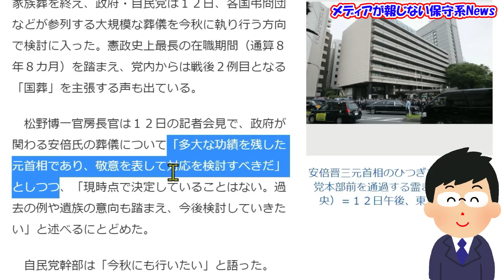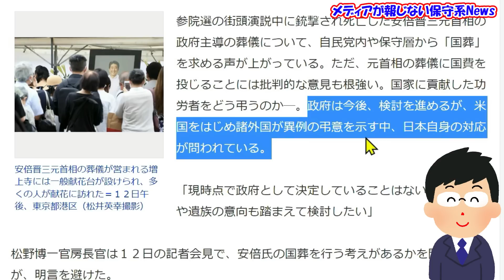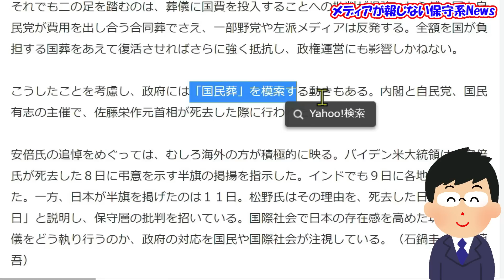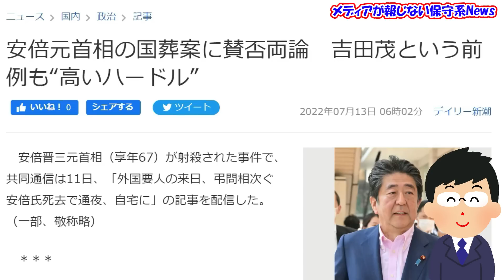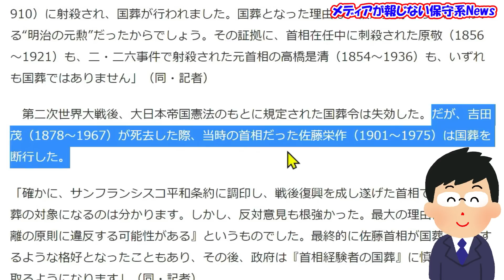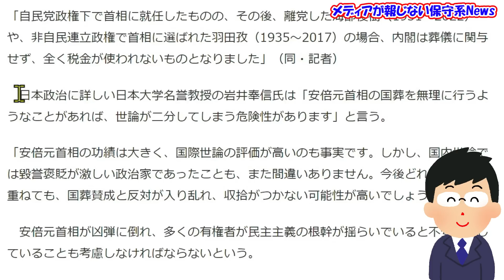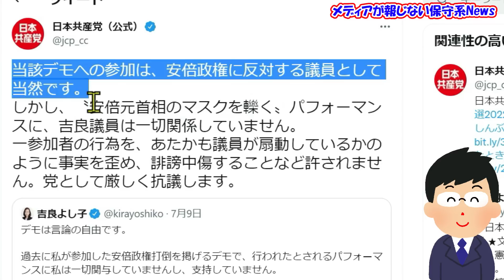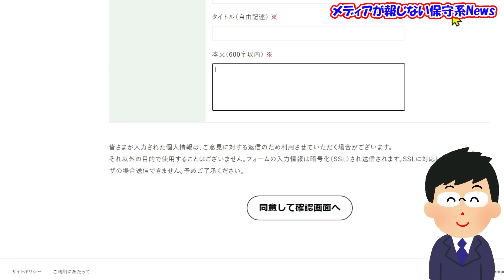【安倍元首相】国葬をやらない理由！？岸田首相が「国葬」で恐れている事とは！？「国葬」か「国民葬」か！？「国葬」が「反岸田」の政局のトリガーに！？【メディアが報じない保守系News】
【安倍元首相】国葬をやらない理由！？
岸田首相が「国葬」で恐れている事とは？
「国葬」か「国民葬」か！？
「国葬」が「反岸田」の政局のトリガーに！？

◆首相官邸　ご意見募集（首相官邸に対するご意見・ご感想）

‹引用先›
◆時事通信　大規模葬儀、今秋実施へ＝安倍氏死去、「国葬」求める声も―政府
◆産経新聞　安倍氏「国葬」待望論　法整備や国費投入課題　政府「国民葬」模索も
◆TotalNewsWorld 山田宏議員の要請実る：ようやく安倍総理死去で官邸に半旗／アメリカもインドも２日前に半旗、ブラジルは２日前に服喪
◆TBS 林外務大臣　安倍元総理への弔意メッセージ「259か国・地域・機関から計1700件以上」
◆デイリー新潮　安倍元首相の国葬案に賛否両論　吉田茂という前例も“高いハードル”
◆日本共産党横浜市議団　市庁舎への安倍晋三元首相を追悼する記帳所設置と市職員配置は直ちに中止を 。
◆SHOTT　故人を追悼する記帳という、住民の自発的な気持ちの受け皿とも言える場所に、
◆石井孝明　日本共産党が安倍首相（当時）生首パフォーマンス問題で燃料を投下したそうなので、さらに燃やすためにやって参りました。
◆日本共産党（公式）　当該デモへの参加は、安倍政権に反対する議員として当然です。
◆吉良よし子　何か誤解が広がっているようですが、私は当該デモに参加した事実は否定していません。
◆sin 管釣り好き　日本共産党の吉良よしこ議員は自衛隊の訓練に反対して嫌がらせ抗議をしてるけど、災害救助とか日頃から訓練してないと無理だろう。
◆小野寺まさる　この様な輩を我々は忘れてはならない…
◆一色正春　逆の立場で考えると、あれだけ日本のために働き日本のために事を成した人間は
◆一色正春　今、必死こいて安倍さんを誹謗中傷している輩は、この人たちをも侮辱している事に気がつかないのか？
◆TBS 安倍元総理の葬儀はじまる　献花受け入れ「あまりの多さに」予定を早めて終了